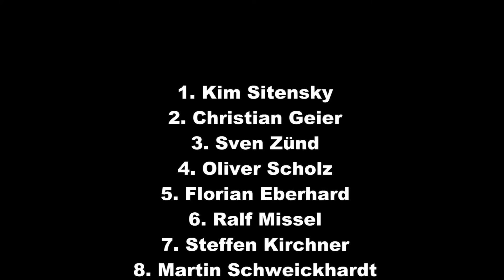1. A-Final 4wd Leonberg Okt. 2011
Kim Sitensky war der Dominator der Kat. 4WD in Leonberg. EeaA Entertainment zeigt hier das 1. A-Final 4WD